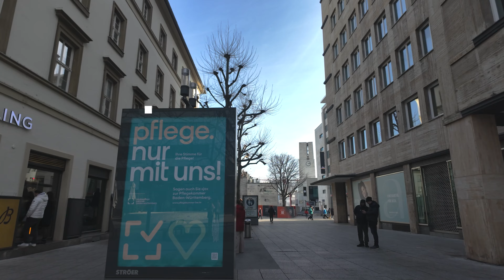Stuttgart | City Center | Winter | Walking Tour | 4K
A sunny Sunday in the city center of Stuttgart.